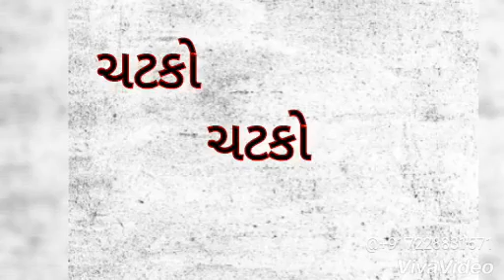patidar no vat